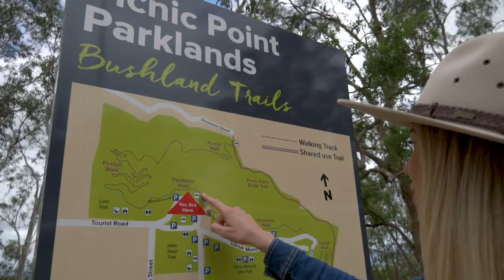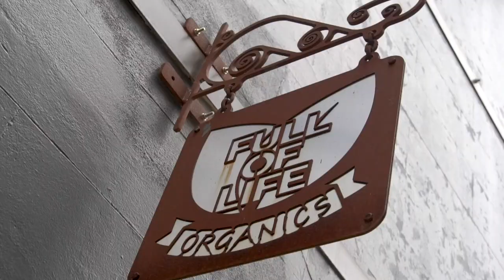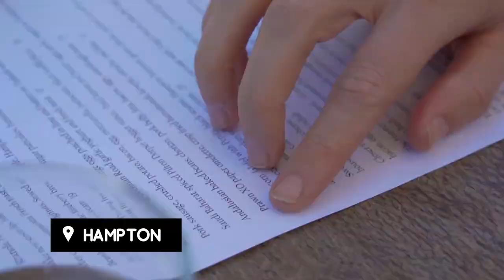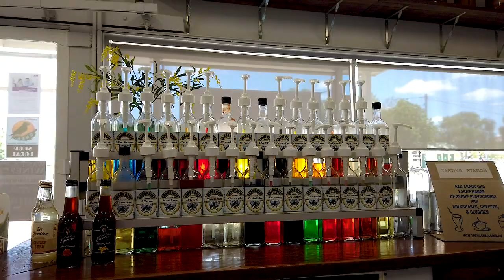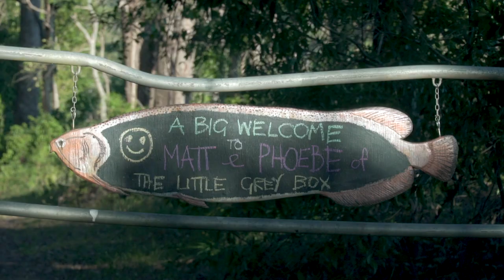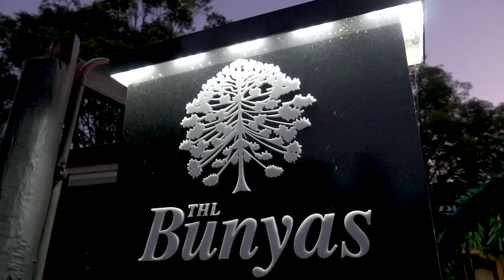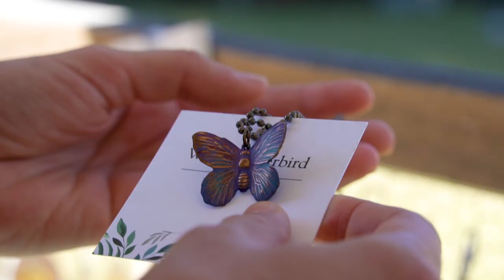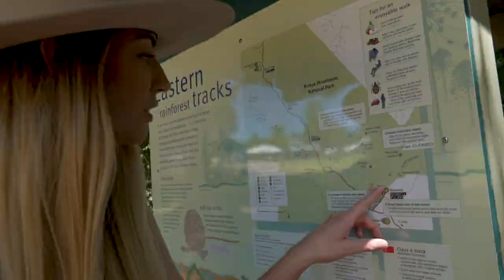QUEENSLAND Travel Guide: Toowoomba, High Country Hamlets & Bunya Mountains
TravelWell in Queensland with our must-see guide to Toowoomba, the High Country Hamlets and Bunya Mountains! These three destinations make for the perfect weekend getaway and we wanted to show you all our tips on where to stay, best things to see, do and eat and so much more!

We recommend...